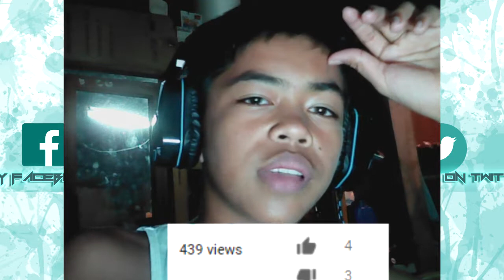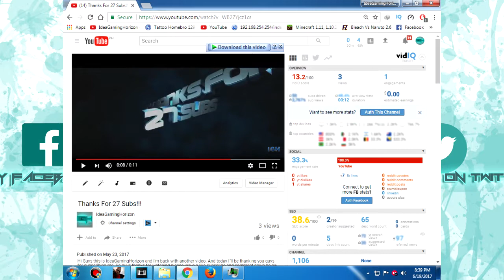*Cringe Video*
Hi guys this is IdeaGamingHorizon and I'm back with another video. And today I"ll be talking about my feelings. Thanks